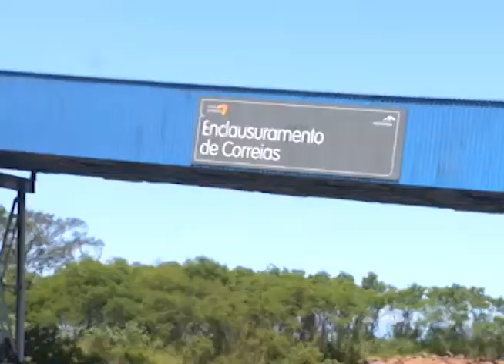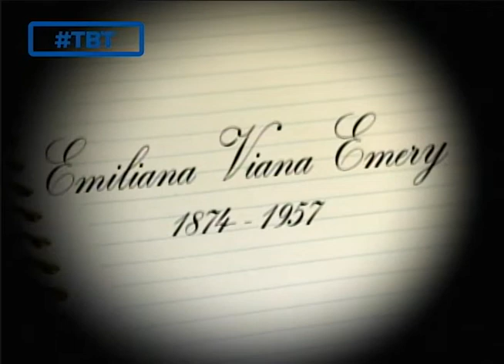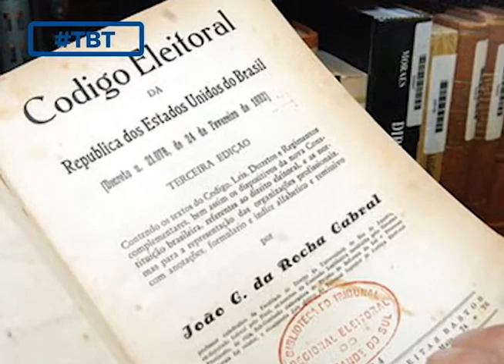Jornal Panorama 24 02 22